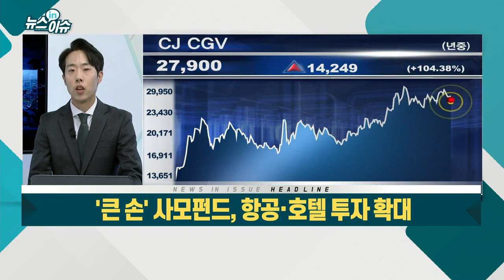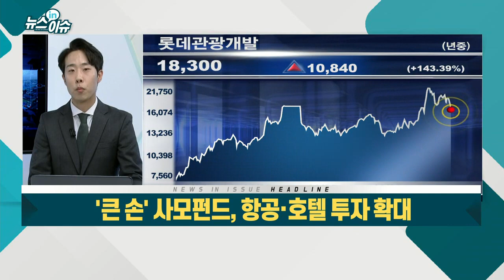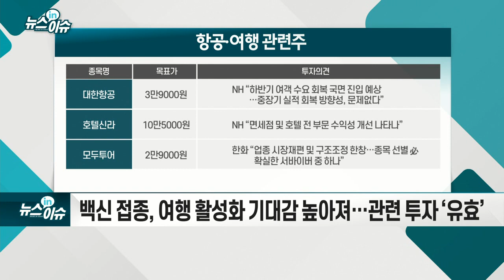`큰 손` 사모펀드, 항공·호텔 투자 확대_뉴스IN이슈 (20210329)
- 백신 접종, 여행 활성화 기대감 높아져… 관련 투자 ‘유효’